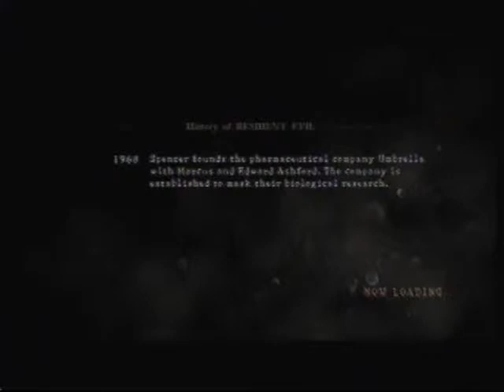Resident evil 5 (Co-op) part 32 J.J's Revenge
i hate this guy